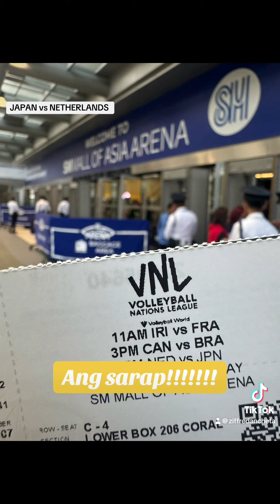June 23, 2024